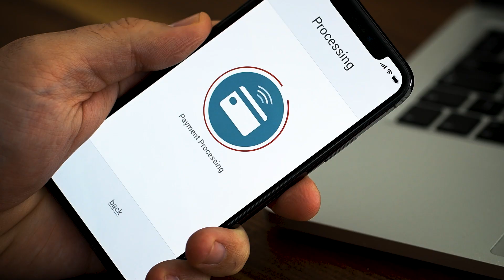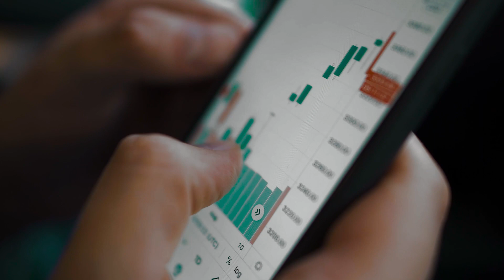Hazelcast | Act Instantly on all Data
With Hazelcast, every business can realize its real-time potential.

Hazelcast modernizes applications with a unified real-time data platform to act instantly on all data to create new revenue streams, mitigate risks and operate efficiently. Top brands trust Hazelcast to simplify real-time architectures for next-gen applications requiring high performance at scale, security, and resilience. Unlock instant action.